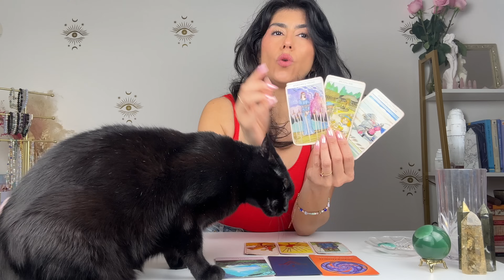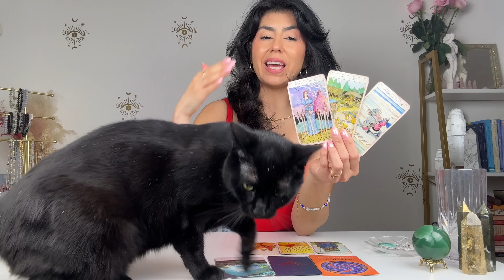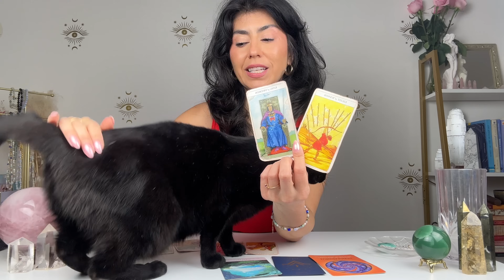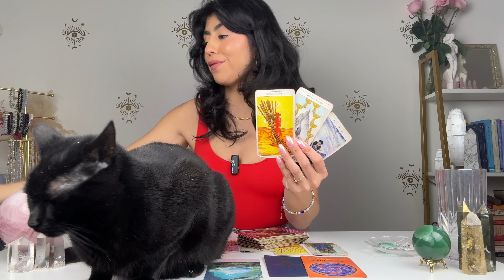PISCES YOU EARNED THIS MAJOR BLESSING! | APR. 29th - MAY 6th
PISCES YOU EARNED THIS MAJOR BLESSING! | APR. 29th - MAY 6th. Hey PISCES welcome to your Tarot Reading. This may resonate with you if you have PISCES Sun, Moon, rising and Venus.

🤩 READY TO MASTER THE SECRETS TO A SUCCESSFUL BUSINESS & INCREASE YOUR WEALTH?

💰WANT TO ATTRACT CASH FLOW WITH EASE?💰

💗 SEEKING FULFILLMENT, HEALING & HAPPINESS?💗
⬇️ Enrol in ALIGN, heal your wounds and get ready to manifest your dreams

💫 ASPIRE TO BE A PROFESSIONAL TAROT READER?

🔮 SEEKING DIRECT SUPPORT FROM CHARLENE?

DECKS I USE:

✨Tinseltown Tarot
✨AstroSoul Deck
✨Moonchild Tarot
✨Shadowscapes Tarot